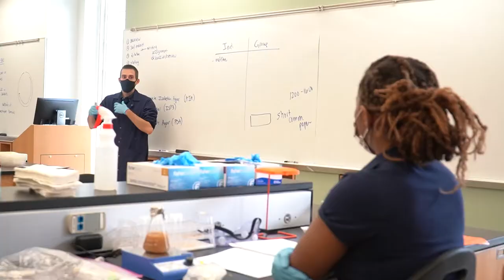Inside the Classroom at Sewanee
Take a look inside the classroom at Sewanee. You'll notice that it's not just lecture halls but art galleries, lab and forests of our Domain. It is all part of the University of the South's living laboratory and we want you to be a part of it. Stop by and see us soon! There's no one we'd like to meet more!